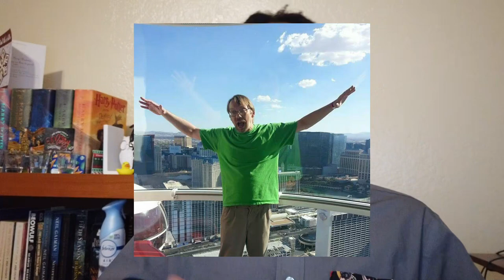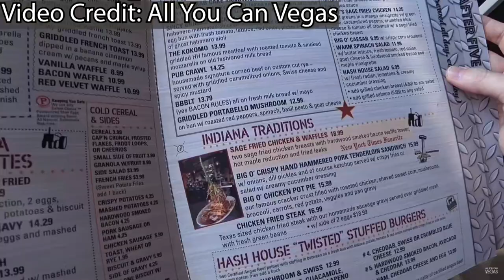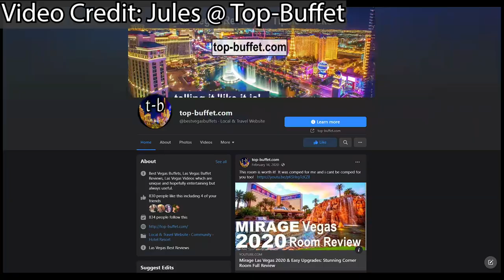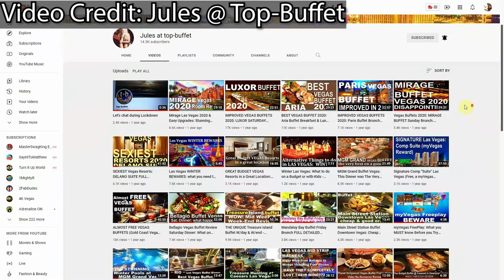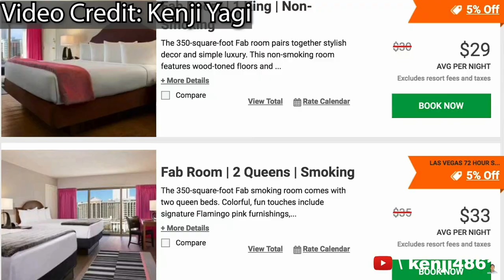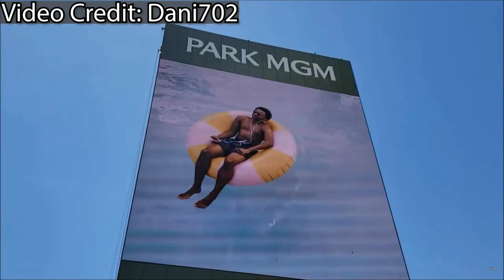The Most Influential Las Vegas Vloggers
The Best Vegas Vloggers is kind of a tough subject. Does that include the best vloggers in Las Vegas or the best vloggers that vlog about Las Vegas? Well if you want Vegas Vlogs, I have you covered, mostly with the biggest Vegas Youtubers that have influenced me at Ace of Vegas.